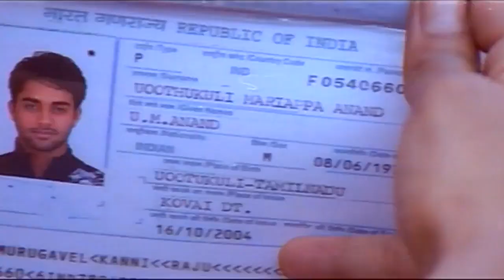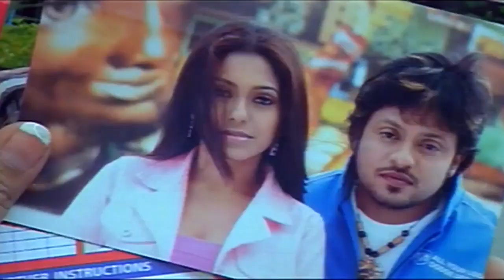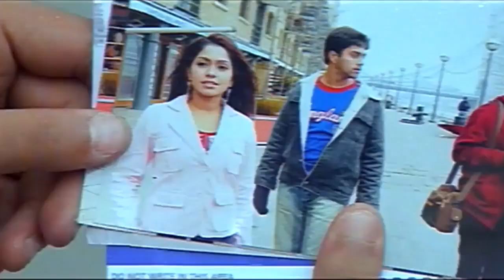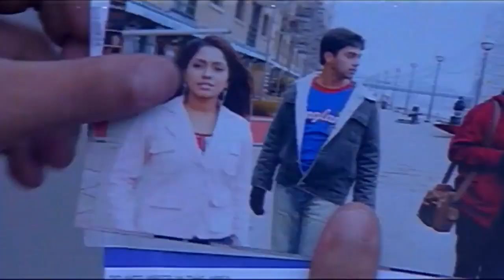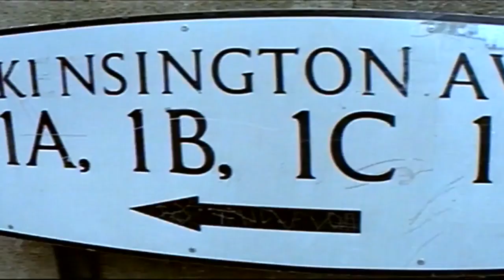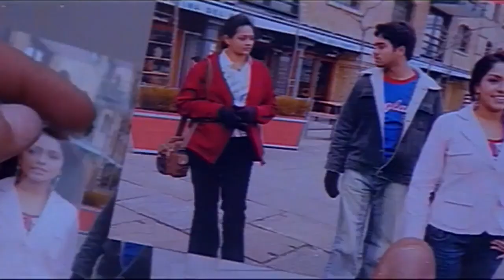Premalokam | Telugu Superhit Action Movie HD | Telugu Full Movie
Prema Lokam Telugu Full Movie | Super Hit Telugu Movie, Starring Navdeep, Aparna Pillai, Vadivelu, Ranjitha , Directed by Selva, Produced by B.Sarada reddy, Music by D Imman